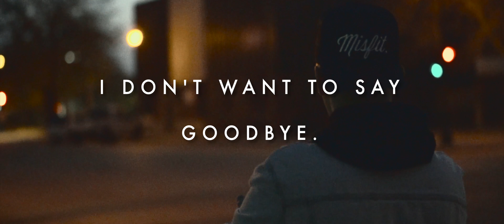GOODBYE - Kearney, NE | A travel film by Chris Willis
A love letter to my hometown as I get ready to move away from it for the first time.
I create for the glory of the Creator and the enjoyment of His Creation.